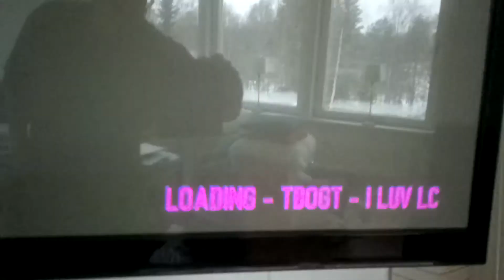Grand Theft Auto 4 - The Ballad of Gay Tony